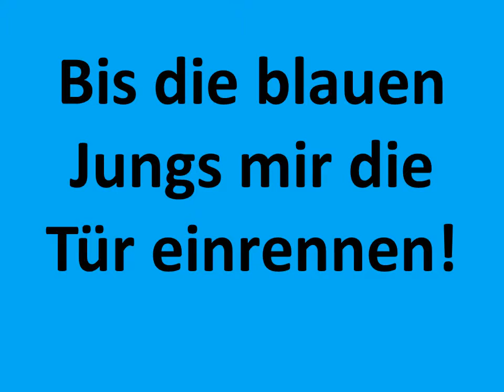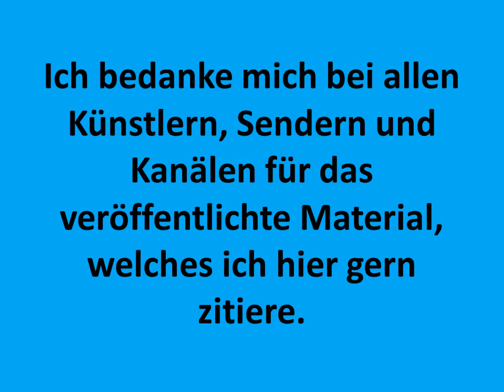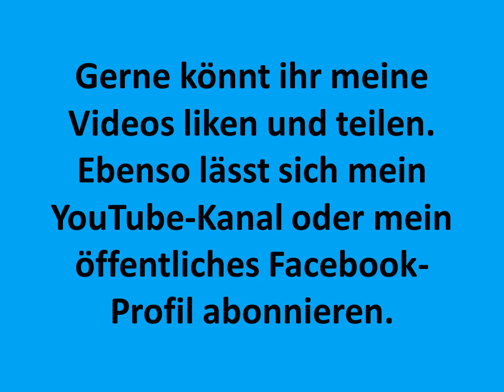Raabigramm für alle Trucker - TV Total